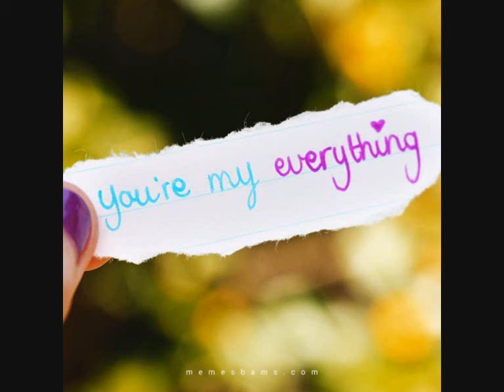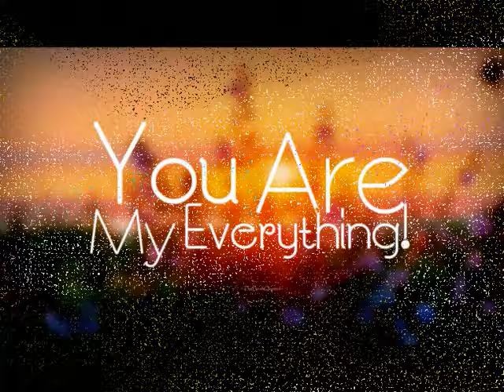Cover : Sergey Grischuk ( You're My Everything / Tyros 5 )